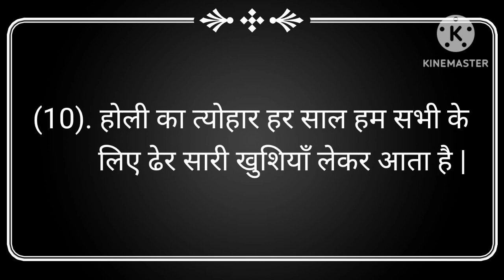होली पर निबंध 10 लाइन हिंदी में | 10 lines on holi in hindi | holi par nibandh hindi mein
Your Queries -

10 lines on holi in hindi
holi par 10 line nibandh
holi 10 lines in hindi
holi par 10 line
10 lines on holi
holi par nibandh hindi mein
holi per nibandh
10 lines essay on holi in hindi
holi nibandh hindi
holi par nibandh
holi nibandh
hindi nibandh
holi essay in hindi 10 lines
holi 10 lines
holi par nibandh 10 line
10 lines essay on holi
holi essay in hindi
essay on holi in hindi
holi per nibandh hindi mein
holi nibandh in hindi

होली पर निबंध 10 लाइन
होली पर 10 लाइन
होली पर 10 लाइन निबंध
होली निबंध
होली निबंध हिंदी में
होली पर निबंध हिंदी में
होली पर निबंध हिंदी में 10 लाइन
होली पर निबंध 10 लाइन हिंदी में
10 लाइन निबंध होली पर
होली पर 10 लाइन का निबंध
होली पर निबंध 10 लाइन में
निबंध होली पर 10 लाइन हिंदी में
10 लाइन निबंध होली पर हिंदी में
हिंदी में होली पर निबंध कैसे लिखे 10 लाइन